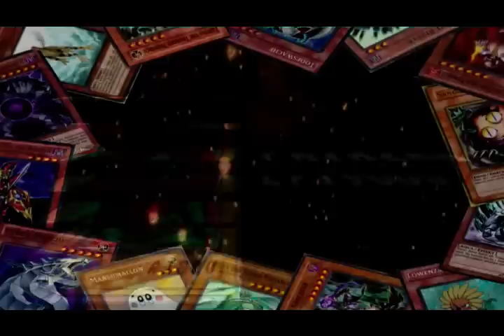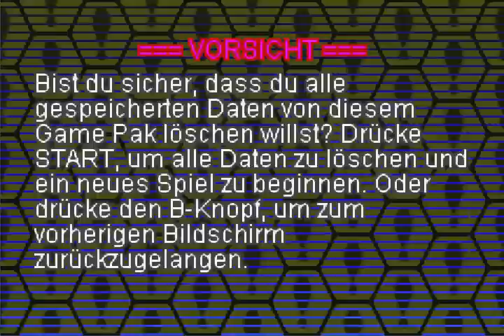Let´s Play Yu-Gi-Oh Tag des Duelanten Part 1 Langsam heran tasten!!!!!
Yeah der nächste streich nach world wide edition, mehr karten und viele bekannte duellanten lassen wir uns überraschen was das spiel mit sich bringt^^ freue mich drauf ein neues abenteuer mit euch zu bestreiten ;-)